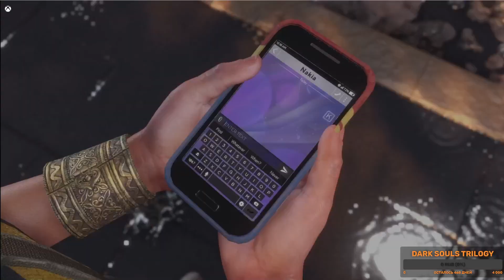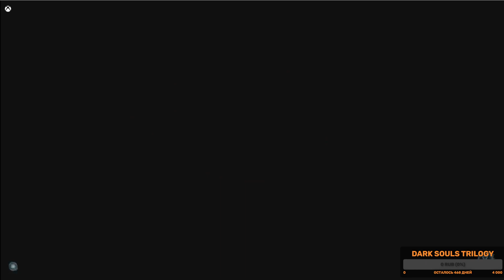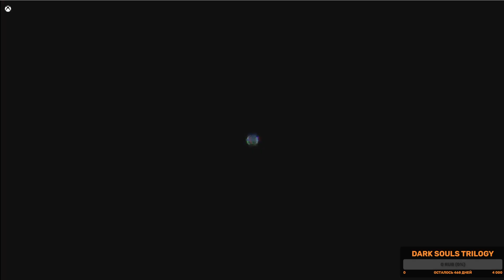Прохождение Marvel's Avengers Часть2:Босс мерзость